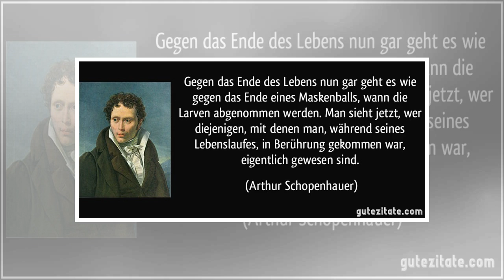Ende des Maskenballs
Die Tür fliegt auf, und zwei junge Männer treten ein. Der Größere ist fast ganz in Weiß gekleidet, w...